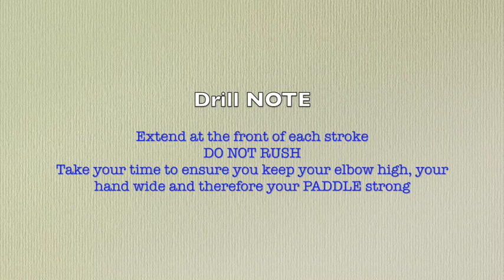Doggy Paddle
This video is about Doggy Paddle